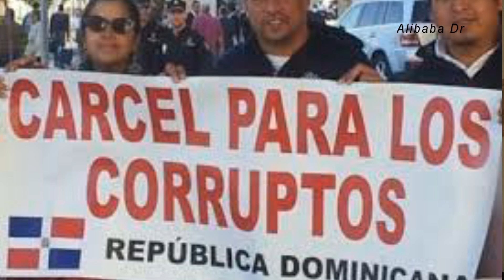República dominicana, una nación pobremente educada, gobernada por politicos mediocres y corruptos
No cabe duda que República dominicana es una nación pobremente educada, la cual es gobernada por politicos ambiciosos,  mediocres y corruptos a quienes que no les importa el bienestar general de todos los dominicanos.

 Politicos a quienes solo   les interesa llegar al estado para enriquecerse ilícitamente del dinero de lo contribuyente, a través de la
 sobrevaluacion obras,ventas contractos onerosos, compra y venta de influencia ,utilización de los
recursos del estado para uso personal o politico  y la rampante corrupción administrativa a todos los niveles,
 ministeriales, judiciales, legislativos y municipales.

Si tu deseas apoyar con tu contribución este canal "Alibaba Dr" este es el enlaces a seguir

Cuando se habla de la República Dominicana; el análisis de las noticias, los eventos políticos, los problemas sociales, el comportamiento de la clase política dominicana e internacional, los partidos políticos, los lideres políticos de oposición, pero también el comportamiento de las instituciones de Estado, es la razón que esta detrás en cada comentario, y opiniones en este video.